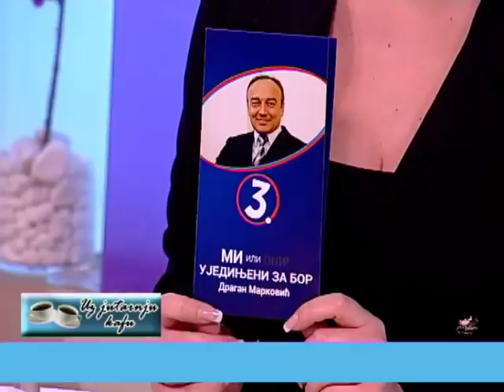EMISIJA UZ JUTARNJU KAFU 01.03.2018. DRAGAN MARKOVIĆ